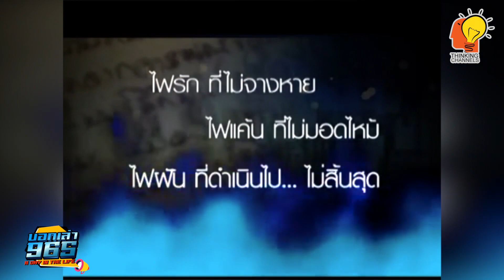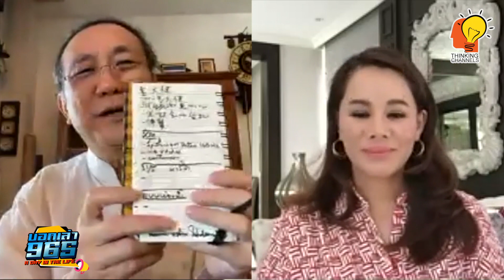บอกเล่า965 ช่วง กินอยู่แบบวิกรม (04-06-64)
📻 FM 96.5 | รายการ บอกเล่า 965 | (04-06-64)
⭕️ รายการ บอกเล่า965 ThinkingRadio ติดตามได้ทุกวันจันทร์-ศุกร์ ⏰ เวลา 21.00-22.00 น. ⭐️วันนี้ดำเนินรายการโดย ดร.ชลิดา เถาว์ชาลี ตันติพิภพ
⏰ช่วงแรก 21.10 – 21.40 น. ช่วง A day In The life (กินอยู่แบบวิกรม) ร่วมสนทนากับคุณวิกรม กรมดิษฐ์

ฟังประสบการณ์การเขียนหนังสือ พร้อมแนะนำเทคนิคในการหาแรงบันดาลใจในการเขียนหนังสือ อย่างไรให้ประสบความสำเร็จ

ติดตามรับฟังได้ในรายการ บอกเล่า965 ทุกวัน ศุกร์ เวลา 21.00 – 22.00 น.